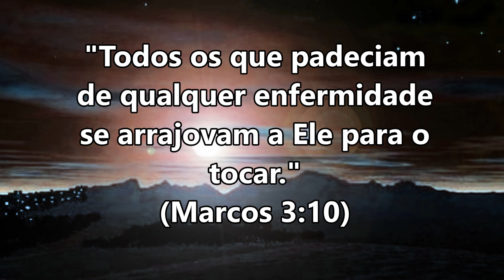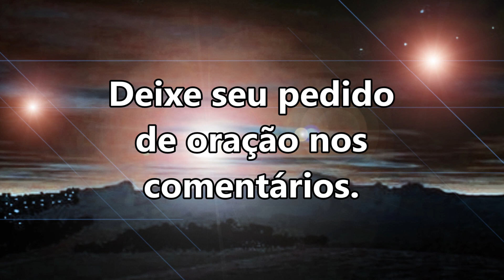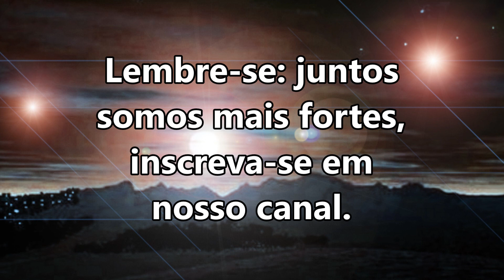ORAÇÃO DA NOITE ESPECIAL PARA RECEBER O MILAGRE QUE VOCÊ TANTO PRECISA